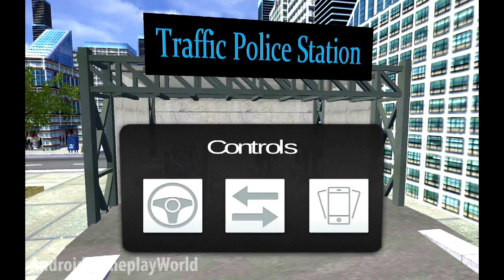Modern City Police Car Lifter Android Gameplay